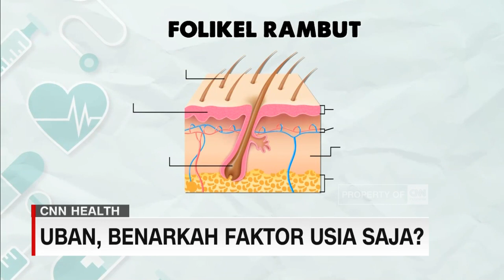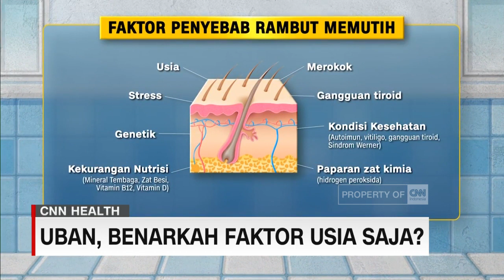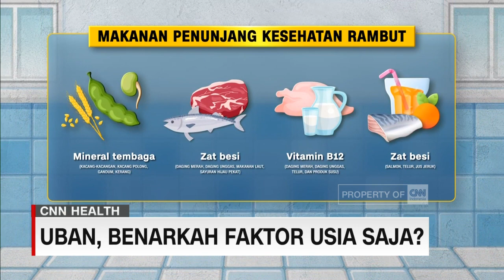Uban, Benarkah Faktor Usia Saja?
Rambut memutih atau biasa disebut uban identik dengan seseorang yang memasuki usia dewasa ke lanjut usia. Namun rambut memutih ternyata bukan cuma karena usia

Ada banyak faktor lainnya seperti kebiasan merokok dan radikal bebas.  Lalu apa yang harus dilakukan agar bisa mempertahankan warna rambut